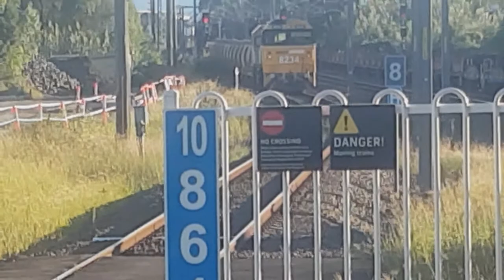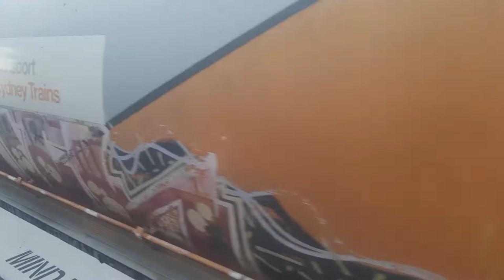Vlog 14 Unanderra train spotting READ DESC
from now on i will not be doing run numbers but i will start to film passenger.

Some history on unanderra train station: The first railway in the district was a privately operated track between Mount Kembla and Port Kembla, opened in 1882 to bring coal to port. Premier George Fuller turned the first sod for the Illawarra Mountain Railway – now known as the Unanderra–Moss Vale line – at Unanderra on 26 June 1925.